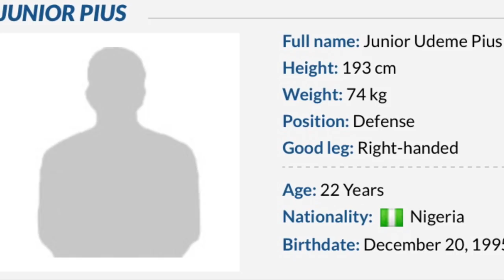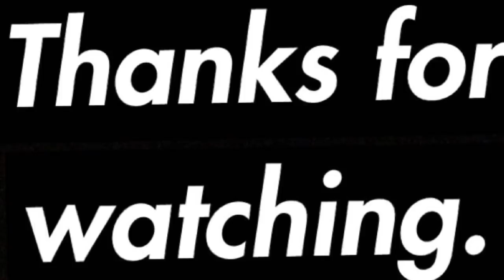Junior Pius vs Sporting CP🇵🇹